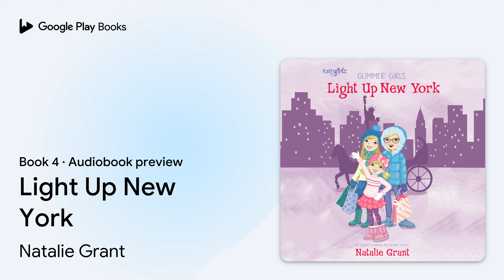Light Up New York Book 4 by Natalie Grant · Audiobook preview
Light Up New York
Faithgirlz / Glimmer Girls · Book 4
Authored by Natalie Grant
Narrated by Dr. Simona Chitescu-Weik

0:00 Intro
0:03 One
9:05 Two
15:03 Outro

BOOK DESCRIPTION

Join twins Mia and Maddie and their sidekick little sister, Lulu, as they travel the country finding adventure, mystery, and sometimes mischief along the way. Together with their famous mother, singer Gloria Glimmer, and their slightly wacky nanny Miss Julia, the sisters learn lessons about being good friends, telling the truth, and a whole lot more.

In this fourth book in the Faithgirlz Glimmer Girls series, the Glimmer family is headed to the Big Apple—New York City! Gloria has been asked to perform a concert in Times Square and the whole family joins her. Miss Julia immediately starts planning a sightseeing trip for the sisters that will be better than all the rest, but plans never turn out exactly as they imagine when the Glimmer girls are involved. So what happens when sibling rivalry, random acts of kindness, and a little mystery all meet up at some of the most famous sights in New York City?

Since her 2005 breakout RIAA Gold certified album Awaken, multi-Grammy nominated artist Natalie Grant has remained one of the top-selling Christian and Gospel artists with over 3 million in sales. The Gospel Music Association has named her the Female Vocalist of the Year five times, and she has had multiple songs and albums on the Billboard charts. More important than accolades, her passion is to help people across the globe discover their God-given calling and encourage them to live it out to the fullest potential. An outspoken advocate for victims of human trafficking, Grant cofounded Hope for Justice International a multinational organization that rescues and provides complete restorative care for victims of trafficking. Grant makes her home in Nashville, with her husband producer, and songwriter, Bernie Herms, and their three children: twins Grace and Bella and their youngest, Sadie.

AUDIOBOOK DETAILS

Language: English
Publisher: Zonderkidz
Published on: January 31, 2017
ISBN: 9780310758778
Duration: 4 hr, 16 min
Genres: Education / Home Schooling, Juvenile Fiction / Family / Siblings, Juvenile Fiction / Religious / Christian / Family, Juvenile Fiction / Religious / Christian / Mysteries & Detective Stories